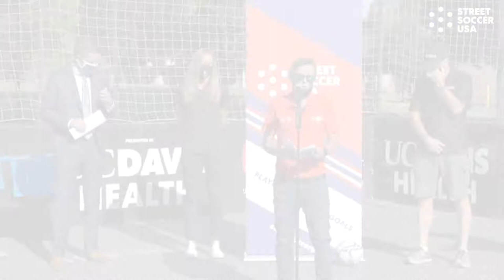Ladies First Initiative: Street Soccer USA, California Storm & UC Davis Health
For the first year, the program will engage more than 500 girls and young women, between the ages of 6-24 years old with a focus on girls of color. This program will be launching in Sacramento with a focus in Oak Park and the Broadway District at the new Union Pacific SSUSA Park. Through this initiative we hope to connect 10,000 girls to soccer and female mentors across the U.S. by 2022.

"It's never been more important to invest in young girls and especially those that may not have any other roles models near them